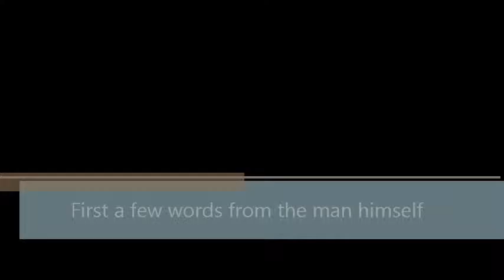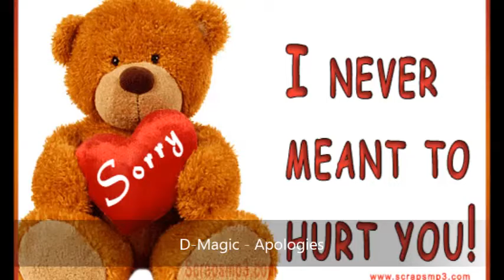D-Magic - Changes (Full Mixtape + Some Special Words)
[0] 0:00 Introduction and Explanation by D-Magic
[1] 5:09 Hello I'm D-Magic  | Prod. Beast Inside Beats
[2] 7:43 Good To Be Back
[3] 10:39 Welcome To Arizona
[4] 15:13 The Coolest Job (Reload) | Prod. Anthony Beats
[5] 18:59 Lyrical Soulja (ft. Theadamsmasher (TOLS)) | Prod. Beast Inside Beats
[6] 22:14 I'm a Gentlemen
[7] 25:41 Hustler's Prayer
[8] 27:57 Hostile Precision | Prod. Dannson Beats
[9] 29:28 Forgiven
[10] 33:03 Drifting Away (Remix)
[11] 36:22 Do It Myself
[12] 39:24 Deuces  | (Dueces Freeverse)
[13] 40:54 Dear Mama
[14] 42:14 Changes
[15] 45:27 Apologies
[16] 48:49 Anymore
[17] 52:06 Acting Up

Keep it cool, Keep it clean, and stay positive!

Peace out!